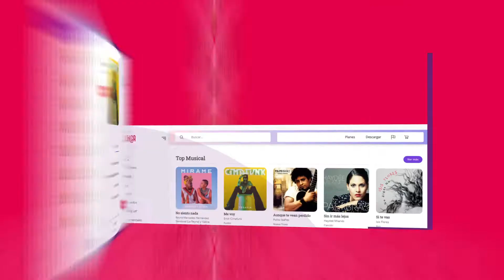"Sandunga al ritmo de Cuba" - Artex